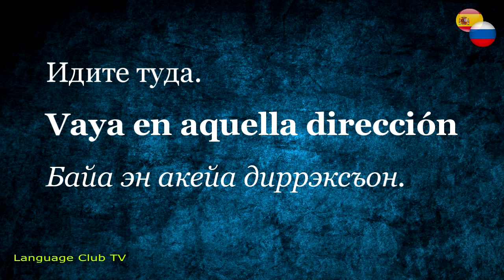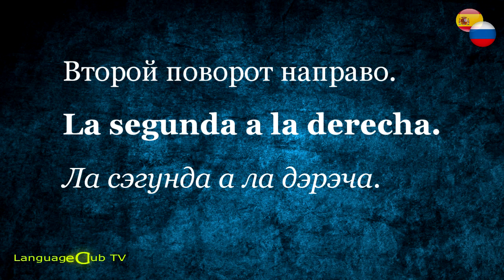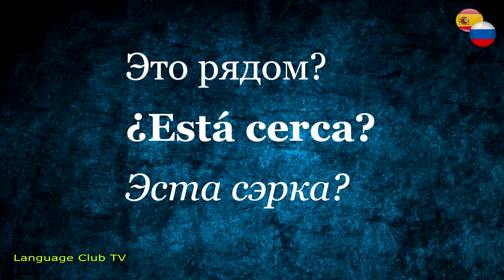Испанский Язык: Как Спросить Направление | Урок #6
Испанский Язык за 1 час. Курс Состоит из 18 Уроков.
Аудиокурс Испанского языка
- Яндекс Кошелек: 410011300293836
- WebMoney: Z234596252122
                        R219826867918